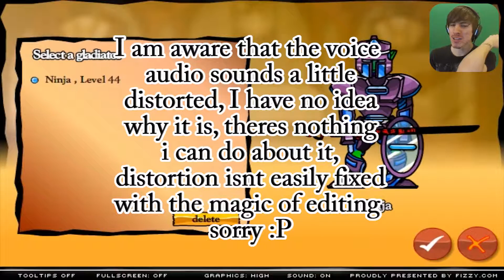Orb Of Bargle | Swords And Sandals 2 | #15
Hey guys how's it going, my name is NinjaZombie and today we continue our days as a gladiator in the 15th tournament in swords and sandals 2!

NoScope Gaming Glasses! Improve Your Game!

Other Names I Go By (In Games And Such):
Deathkid235, Deathninja235, NinjaZombie, 666ninjazombie, NZGsNinja, Ninja, NinjaZombieGaming